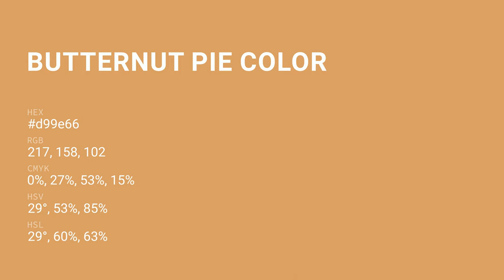Butternut Pie color d99e66 hex Cool Orange color d99e66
What color is Butternut Pie ? d99e66 hex, Cool Orange color d99e66

Hex d99e66 Color Code is also known as Butternut Pie color

Hex d99e66 Color code in RGB color code model is created after adding 85.1% red color, 61.96% green color and 40% blue color.
Hex d99e66 Color code in CMYK color (process color) code model is generated after subtraction of 0% cyan, 27% magenta, 53% yellow, 15% black.